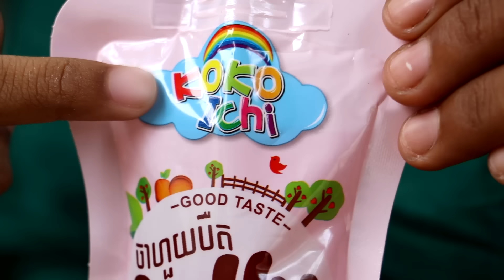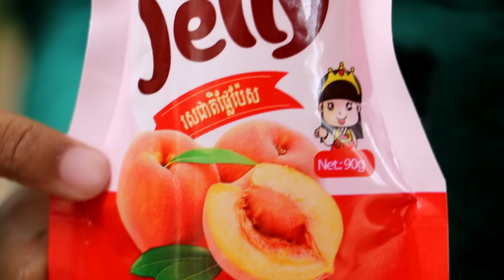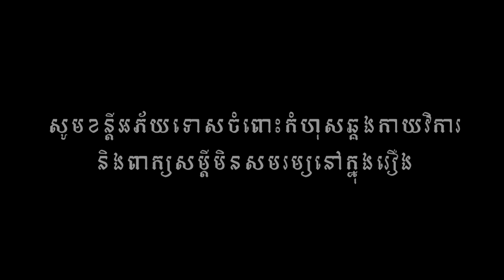នាងបដាចារ ពីចាហួយបឺត KOKO​ ICHI, New​ comedy movies 2020 from Karuna Team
នាងបដាចារ ពីចាហួយបឺត KOKO ICHI

សម្តែងដោយក្រុមករុណា
តាមដានវីដេអូ និងព័ត៌មានថ្មីៗនៅក្នុងឆាណែលតេឡេក្រាមរបស់ពួកយើង

សាច់ភ្លេងចម្រៀងបទទឹកភ្នែកនាងបដាចារ របស់ផលិតកម្មរស្មីនាគរាជ ប្រគុំជាមួយខ្លុយដោយប្អូនប្រុសយឿង ពិសី។
សូមថ្លែងអំណរគុណដល់ឆាណែលប្អូនប្រុស យឿន ពិសី សម្រាប់ភ្លេងខ្លុយ បទទឹកភ្នែកនាងបដាចារ
I really much appreciate and credit:
For Eagle green screen video

សូមអរគុណ!